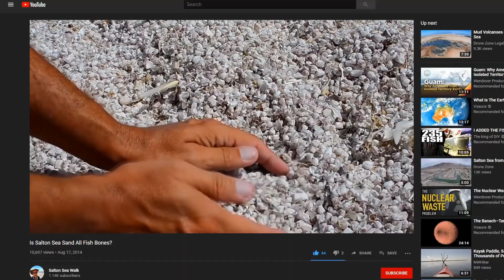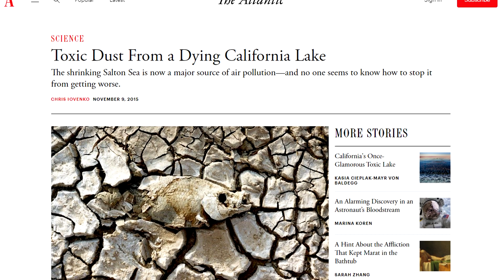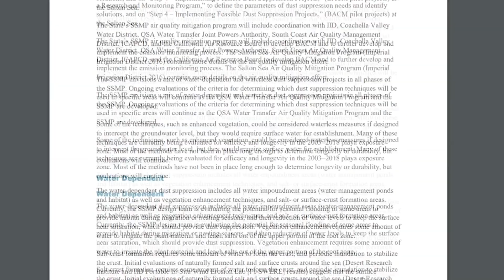How We Accidentally Created an Apocalyptic Ocean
This Sea Was Never Supposed To Exist. This is a video I made as a presentation for my Environmental Science about the Salton Sea. What used to be a thriving resort in the 1960s turned into a wasteland only decades later.